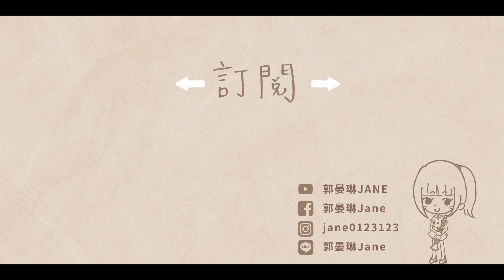回春丹【鮮花】(可是我把車賣了 我的心整棟出租)單簧管/豎笛/黑管改編抒情演奏版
🎹晏琳老師改編版單簧管專用編曲伴奏音檔/或訂製伴奏譜

✉️商演合作相關工作邀約請聯繫For business, please send private message to:

鮮花
作曲：刘西蒙
作詞：刘西蒙

單簧管Clarinet: 郭晏琳Jane
鋼琴演奏Piano／編曲改編Arrange：郭晏琳Jane
影像剪輯製作 Film editor：郭晏琳Jane
錄音Recording/混音Mixing：人聲嗨嗨音樂工作室

讓我有更多資源去提升音樂與影像。